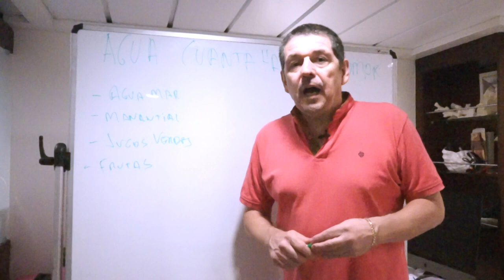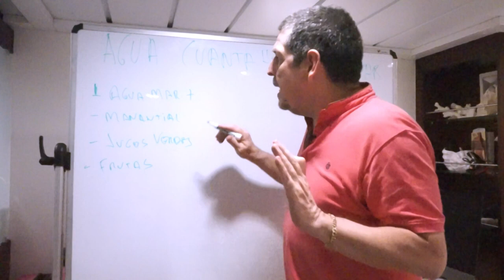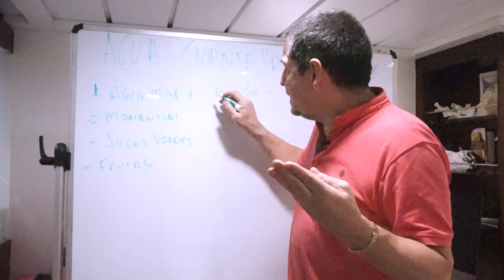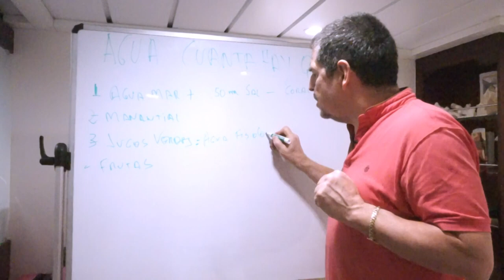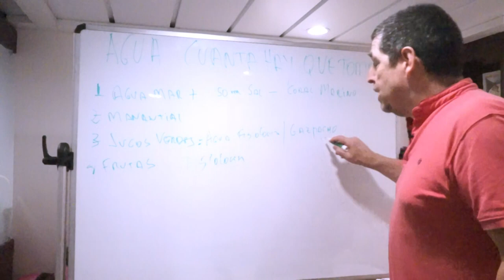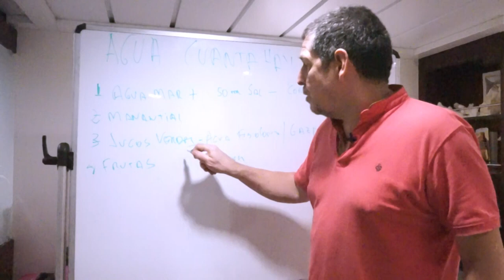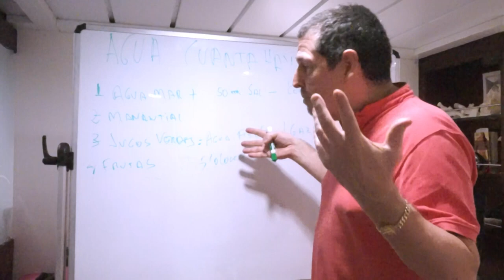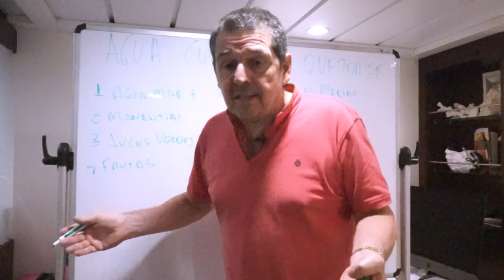¿Debo beber mucha AGUA? , ¿Cuánta se Necesita? ¿Cuál es la mejor?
El Agua es uno de los temas de los que más se habla hoy en día, no es raro que mucha gente diga unas cantidades u otras. Pero La clave no solo está en cuánto beber, sino en la procedencia y calidad de ese agua
Hablemos de ello